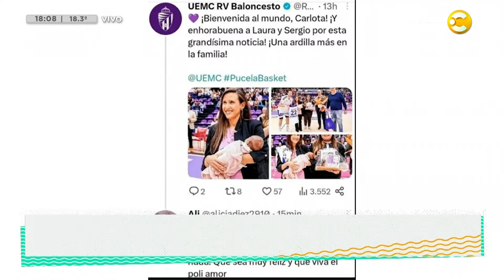San Lorenzo le gana 1 a 0 a Boca │ DPZT │ 12-04-23